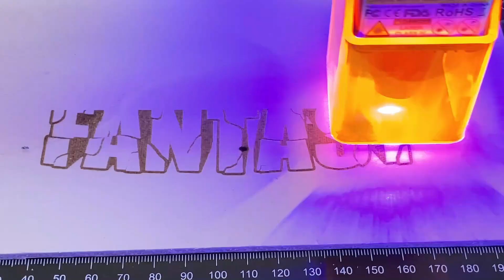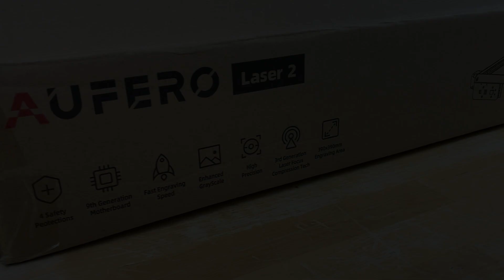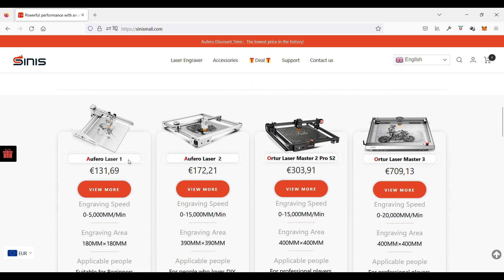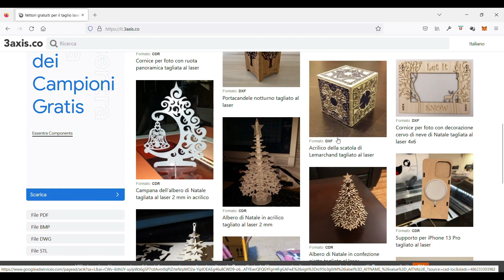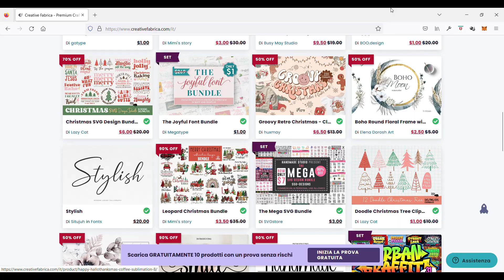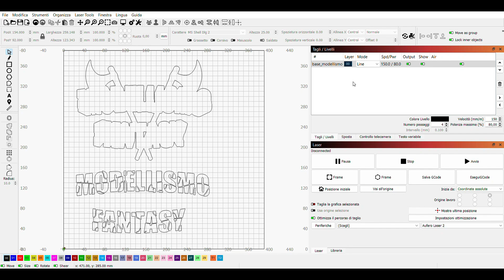DIY Macchina per incisione e taglio Aufero Laser 2 della Sinismall.com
Oggi vediamo come lavorare il legno ed altri materiali utilizzando la macchina AUFERO LASER 2 che permette l'incisione ed il taglio fino ad un massimo di 1cm di spessore.

🛑 ATTIVATE I SOTTOTITOLI ❗❗❗

L'Aufero Laser 2 è commercializzata da Sinismall.com. Questo il link per accedere alla macchina, e a tutti gli altri prodotti

Oltre ad avere numerosi prodotti scontati, potete utilizzare, in fase di checkout, il codice promozionale:

AUFERO

Questo vi darà la possibilità di avere un ulteriore sconto di 30$ sul totale della spesa.

PROMO BLACK FRIDAY  ❗❗❗Accedendo tramite il link, per tutto il periodo del Black Friday, troverete la macchina super scontata al prezzo più basso presente in rete!

Una volta connessi, cercate il progetto:

LOGO SVG MODELLISMO FANTASY

e clikkate su SCARICA

Sul canale troverete un sacco di videotutorial per costruire diorami ed elementi scenici da esposizione o per i vostri tavoli da gioco, utilizzando polistirene, legno di balsa, e gli elementi di uso comune della vita quotidiana.

🔗LINK RAPIDI:
00:52 Presentazione della macchina
02:44 Prove di incisione
03:38 Unboxing
05:26 Commercializzazione e codice promo
07:22 Incisione e taglio: dimostrazione
08:16 Costruzione del logo di Modellismo Fantasy
11:44 Considerazioni finali

🧱MATERIALI UTILIZZATI
Colla vinilica per legno